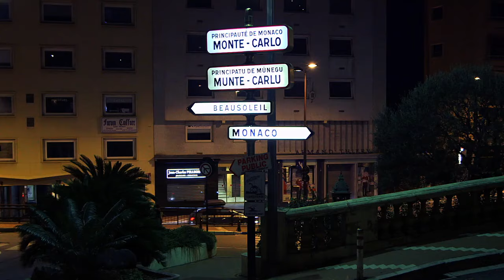Do.That.Again. Chuck and Blair Monte Carlo Sex Gossip Girl 6x01 HD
Chuck Bass and Blair Waldorf reunite in Monte Carlo at the beginning of Season 6 (6x01) and they can't keep their hands off one another.
I edited out the parts with Dan and Georgina, Nate and Serena on the train  Scene is logo-less in 1920x1080 YOU'RE WELCOME!  lol ;-)

Things I love:
The poker chips that shoot out of his jacket when he passionately rips it off!
Her HUGE grin after her "Do.That.Again"  Chuck was wrong.  He can definitely make Blair happy.  :)
Lastly it's cute how aggressive she is in the end.  He is all "What's the rush?  We have all the time in the world" and Blair is all "No bb" and crawls on top and takes control.  lolol. That is so Blair.  Always the Queen.

Leighton Meester, Ed Westwick,  Chuck Bass, Blair Waldorf,  Gossip Girl